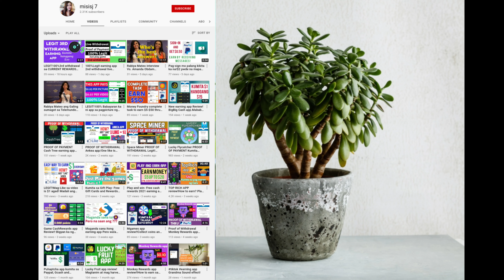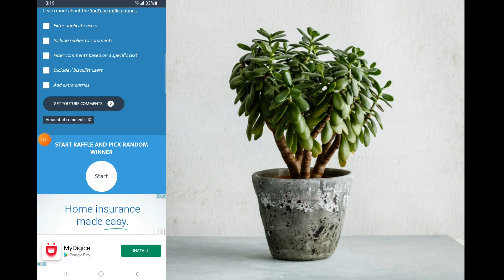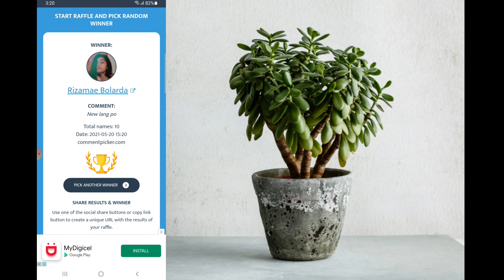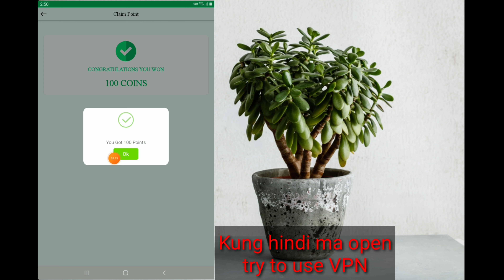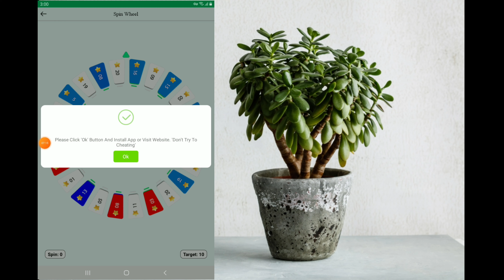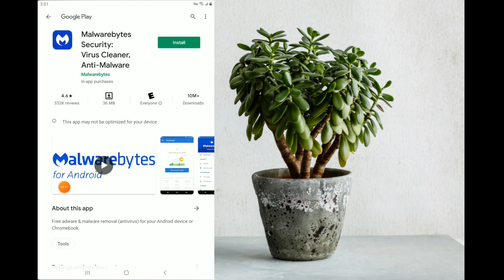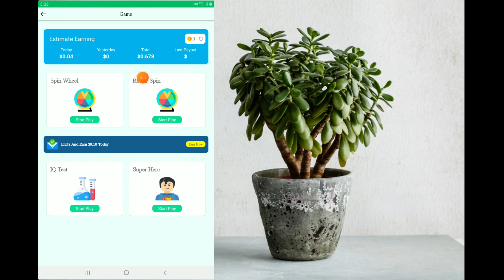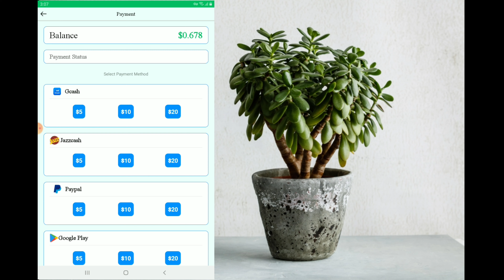imake Reward app Review! Paying or not paying?$5 minimum withdrawal thru Gcash, Paypal, and Bitcoin.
imake app Review! Paying or not paying?$5 minimum withdrawal thru Gcash, Paypal, and Bitcoin.